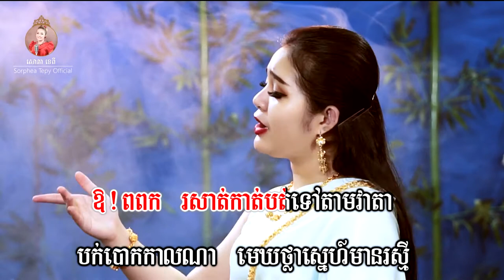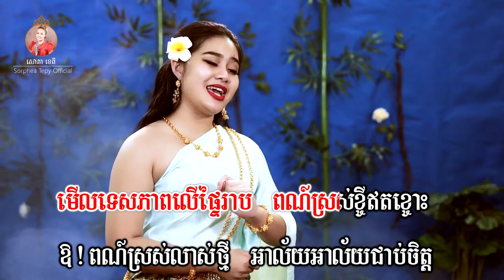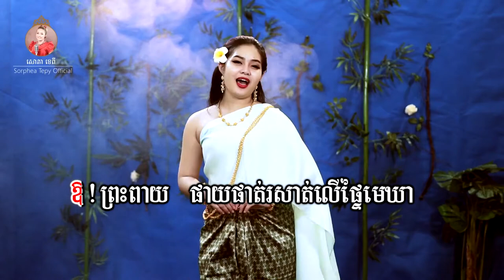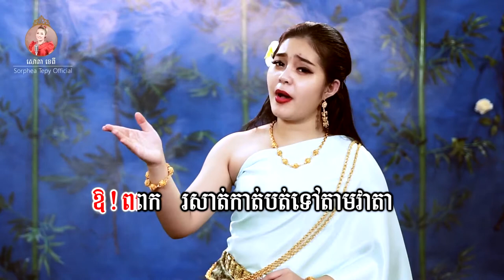ផាត់ពពក _ ភ្លេងសុទ្ធ _ សោភាទេពី